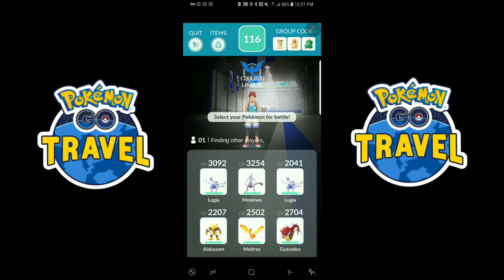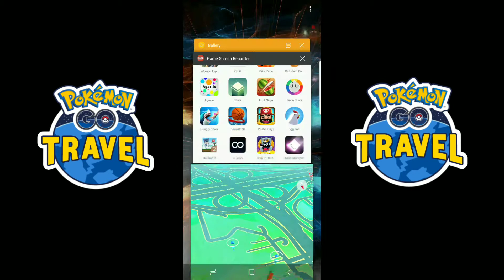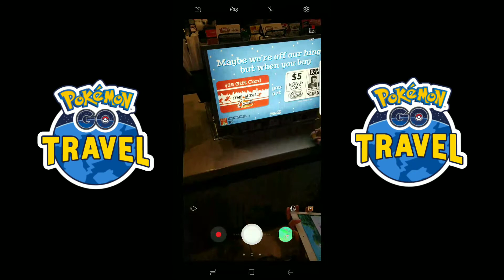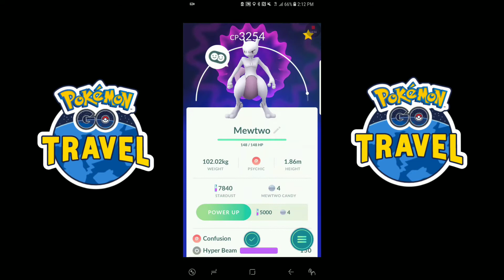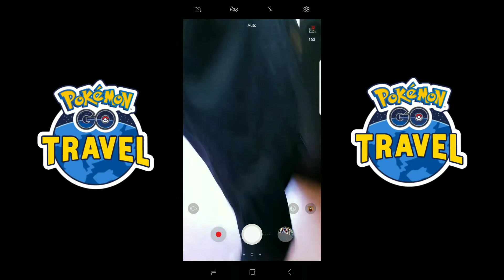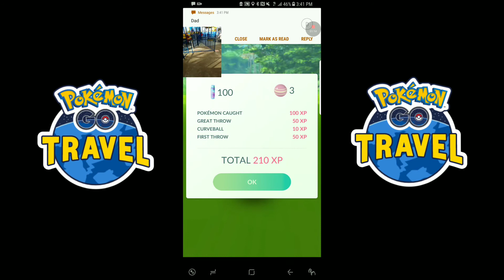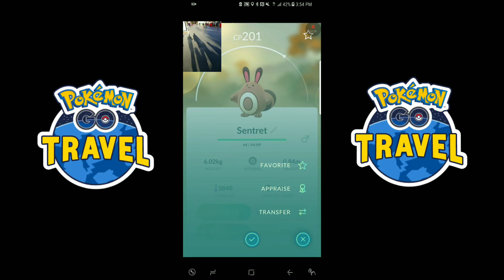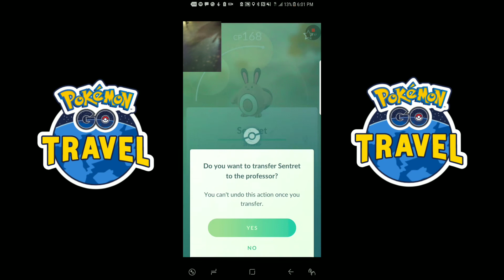Pokemon Go Global Event Day 1!!!! At Dallas Texas and Six Flags